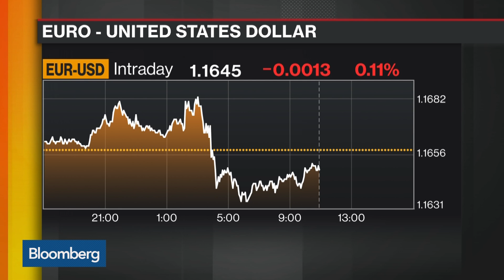ING-DiBa's Brzeski Sees `At Least One Rate Hike Under Draghi'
Jul.04 -- Carsten Brzeski, chief economist at ING-DiBa, discusses European Central Bank policy and its likely rate path under Mario Draghi whose term as President expires on Oct. 31, 2019. He speaks on "Bloomberg Markets."